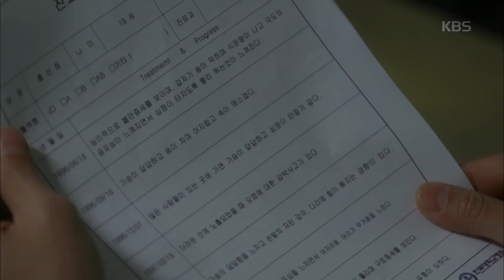마녀의 법정 - 피해자, 20년의 분노를 담은 ‘뺨 세례‘ ＂내가 어떻게 살았는데＂.20171114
피해자, 20년의 분노를 담은 ‘뺨 세례‘ ＂내가 어떻게 살았는데＂